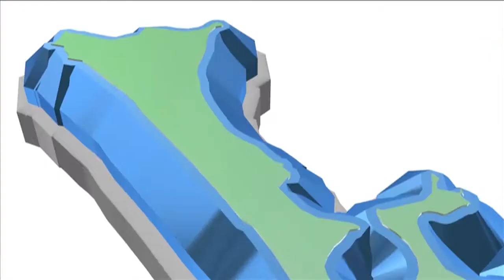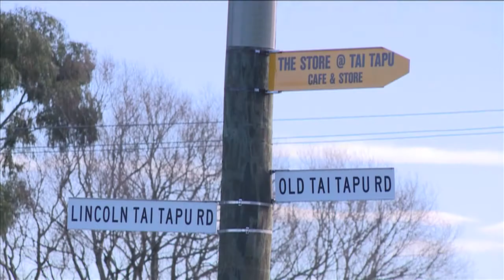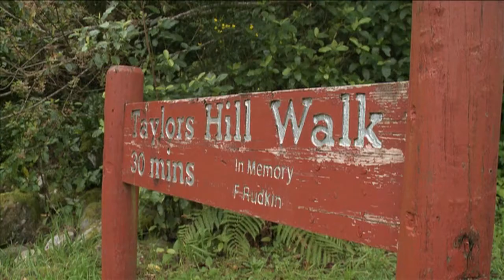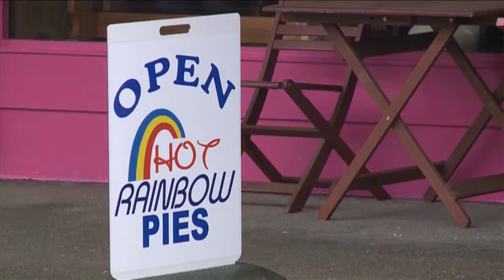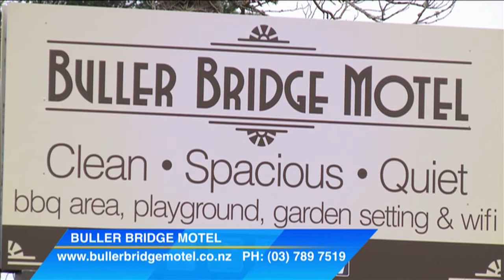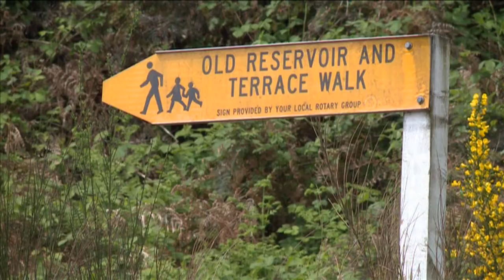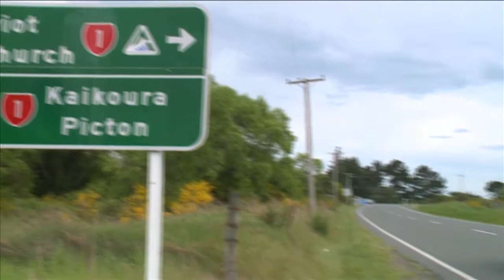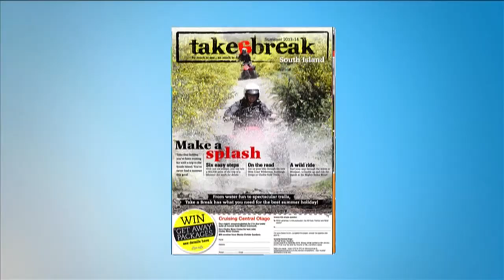Visitor Television Summer 2013